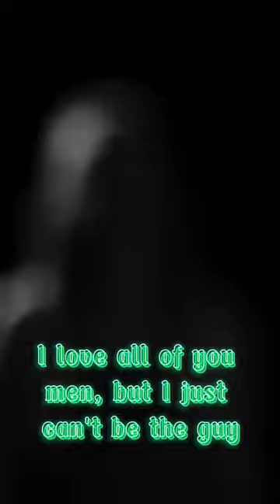[Lyrics] Eminem - Stepping Stone